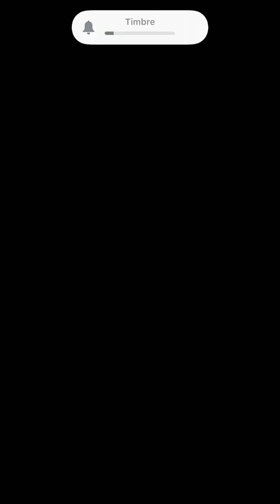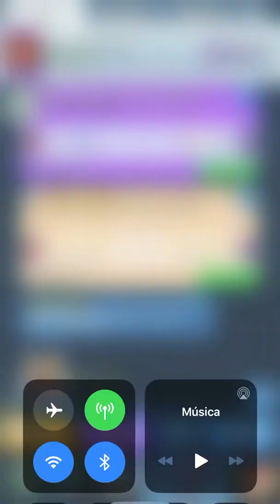Two common decks in a common match - Clash Royale - AlmasDeFuego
Join our clan if you want to be part of our family